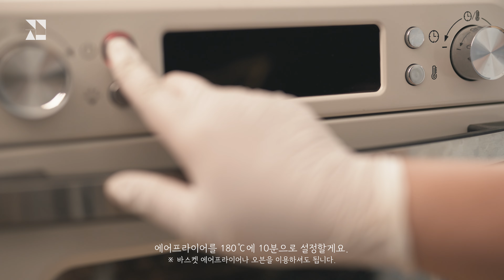[ENG SUB] Baked Avocado with Cheese and Bacon｜Simple Recipe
Ingredients:
※ For two people
· 2 Avocados
· 4 Eggs
· 20g of Bacon
· 40g of Mozzarella Cheese
· Salt
· Black Pepper
· Crushed Pepper